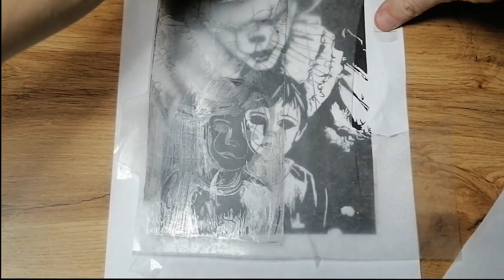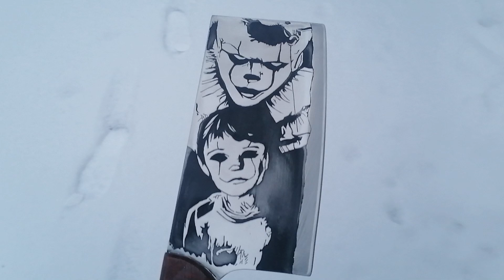Etching of a drawing on a knife with a welding machine | A knife in the style of the movie "IT" DIY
Etching a drawing on a knife in the style of the movie IT